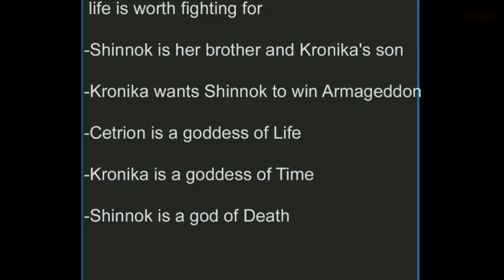MORTAL KOMBAT 11 LEAKED CHARACTER ROSTER AND STORY PLOT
Original video source: Mr. Alucard

fortnite daily,fortnite drake,fortnite dance moves,fortnite dances in real life,fortnite dantdm,fortnite dance song,fortnite download,
fortnite mods,fortnite map,fortnite mobile win,fortnite new,
fortnite new skin,fortnite new gun,fortnite new dance,fortnite noob,
fortnite update live,fortnite videos,fortnite vines,fortnite v bucks,
fortnite vr,fortnite vending machines,fortnite vs pubg 3,fortnite vs,
fortnite vehicle tower,fortnite vs pubg,fortnite victory,v fortnite free,